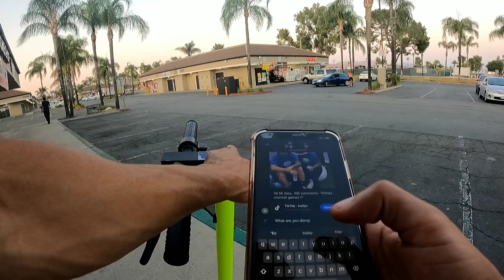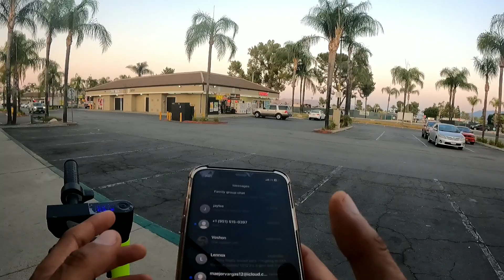HE WANTS TO BE IN X GAMES 2025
VIDEO PUBLISHED AUGUST 11TH 2024